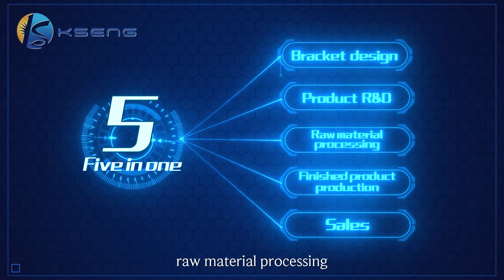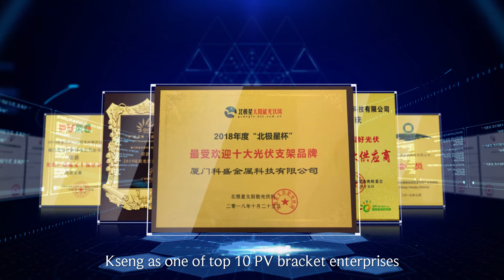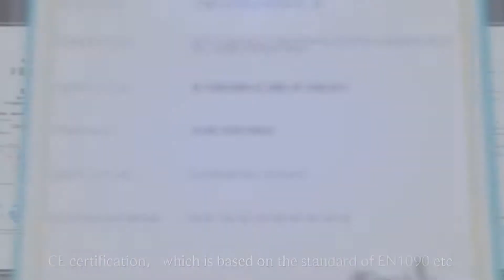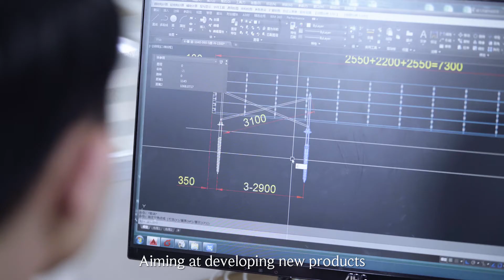KSeng Aluminum solar mounting system introduce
Kseng established in 2015, but developed fast, output doubles from 600mw a year earlier. We have two mills, one is for aluminum solar mounting system, the other is for ground screw (pile). we are professional manufacturer of solar mounting system,including solar structure、ground screw、fence and related components. Our product structure design absolutely conforms to AS/NZS 1170 standard, JISC 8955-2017 standard, European TUV test and SGS certification, ISO 9001 quality management system and stricly conducting operators by 6S management system.